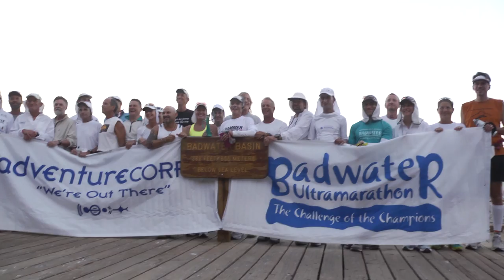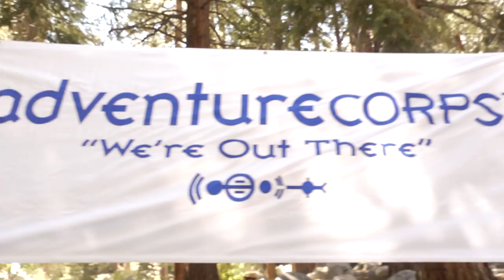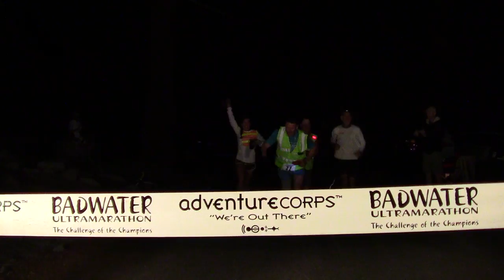2012 Badwater: Race Recap Video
Be sure to watch in HD! Behold the 2012 Badwater Ultramarathon recap video, directed and edited by Sasha Perry, and produced by AdventureCORPS. More about Sasha

Badwater Ultramarathon™ is the world's toughest foot race. This legendary, epic, 135 mile running race travels non-stop in the heat of Summer from Badwater in Death Valley (elev. 282 feet below sea level) to Whitney Portal on Mt. Whitney (elev. 8360 feet).

Race Videography by Sasha Perry and Donovan Vim Crony
Production Assistants Donovan Jenkins and Lis Kraycik